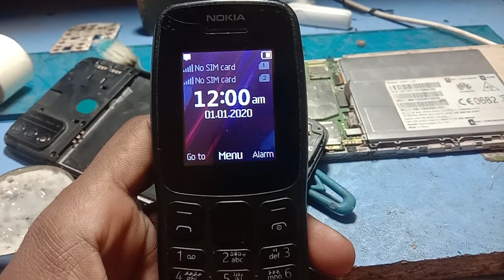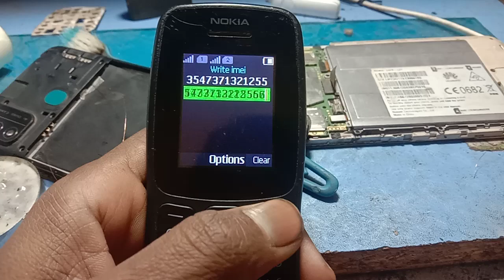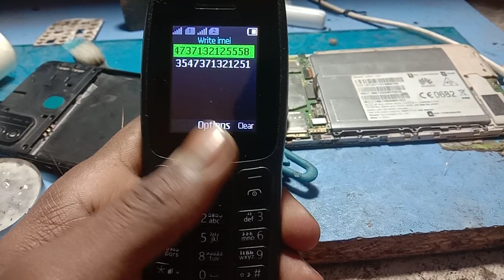nokia china all mobile imei change code ! 💯 💯 work ! nokia china invalid sim solution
Nokia china all mobile IMEI change code
Nokia china mobile invalid